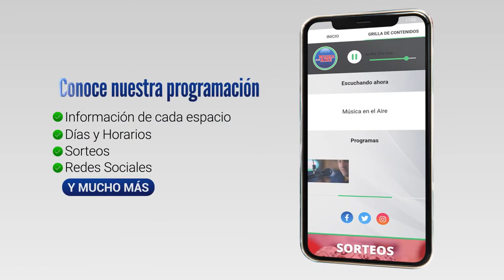Más de 25 Empresas de Juan Lacaze participaron de capacitación en Ventas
El Centro Pyme de Colonia en coordinación con el Centro Comercial de Juan Lacaze realizó días atrás una Capacitación en Ventas para Comercios. La misma abarcó técnicas de ventas centradas en la experiencia del cliente y en la organización de los locales comerciales como Puntos de Venta.

Más de 25 empresas de Juan Lacaze participaron de forma presencial durante 2 jornadas de 2 horas. Lucía Araújo, Asesora Técnica del Centro Pyme de Colonia nos brindó más detalles de la actividad que se desarrolló en la Sala de Conferencias de Cintepa.